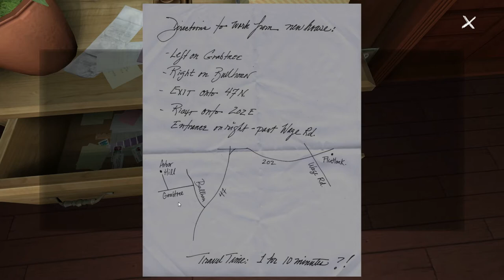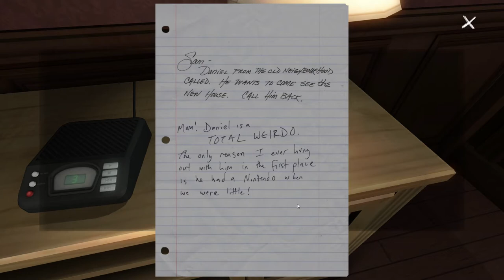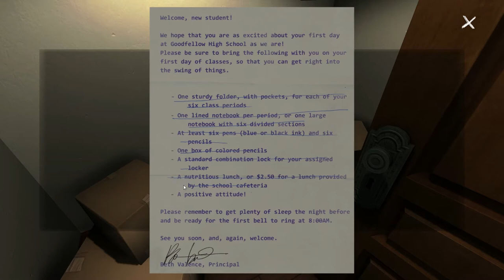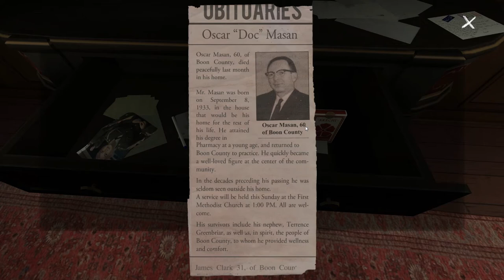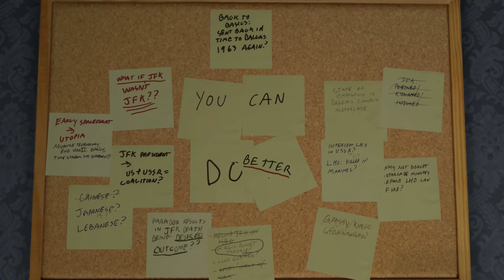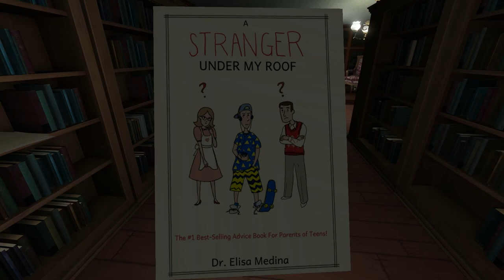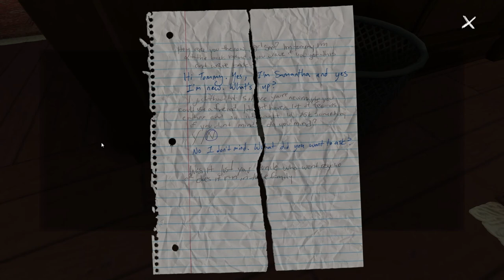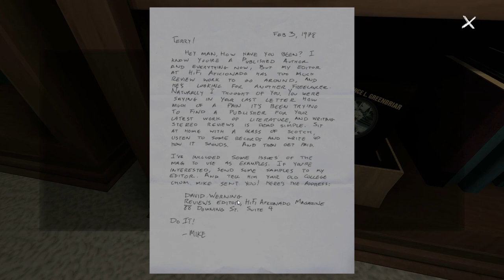Gone Home Ep. 1 - Anyone Home?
Welcome to my Let's Play of Gone Home, a story exploration game from The Fullbright Company. Join me as I play as Kaitlin Greenbriar returning home from traveling abroad to find the place empty. Where has everyone gone?